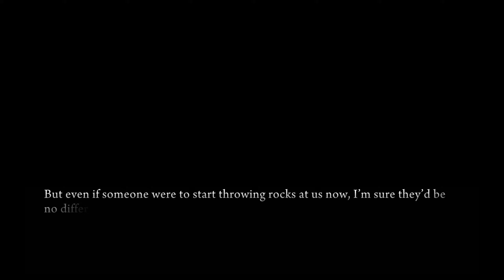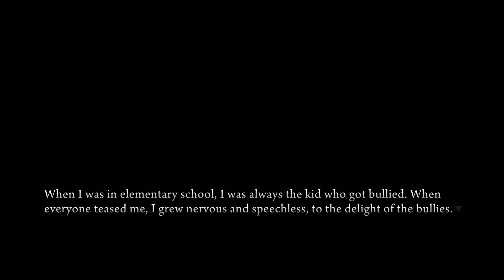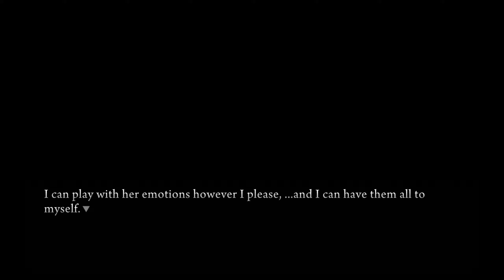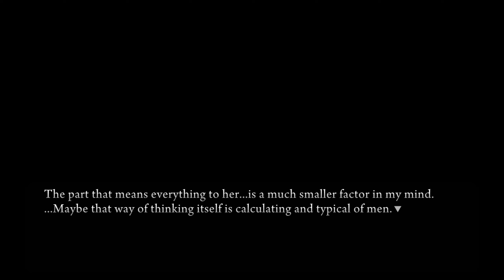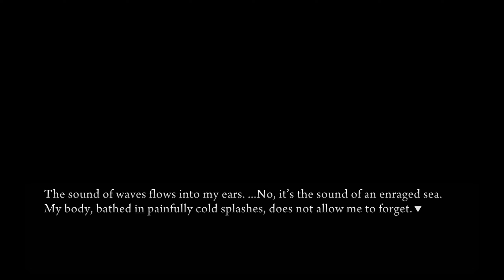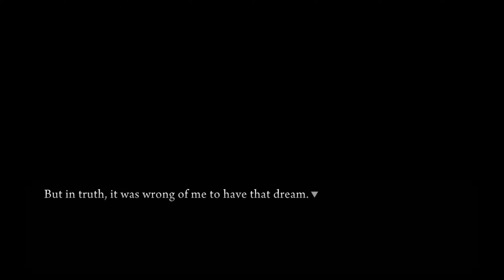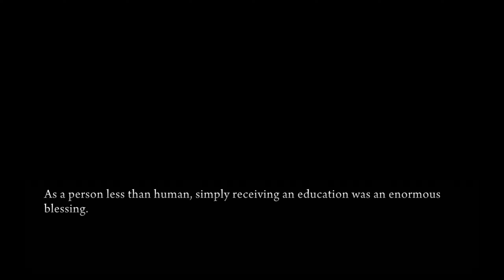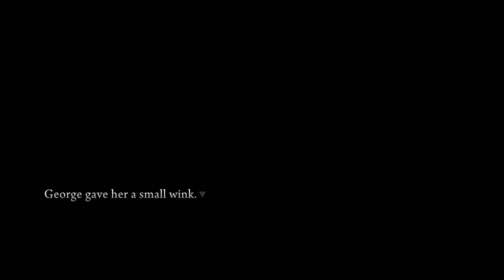A TRIP TO OKINAWA | Umineko: When They Cry Episode 2 | Part 1 | Let's Play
Hi this is my Let's Play of Umineko: When They Cry Episode 2 - Turn of the Golden Witch.